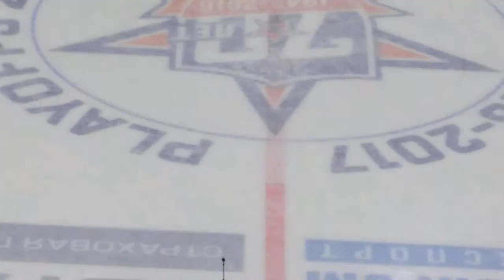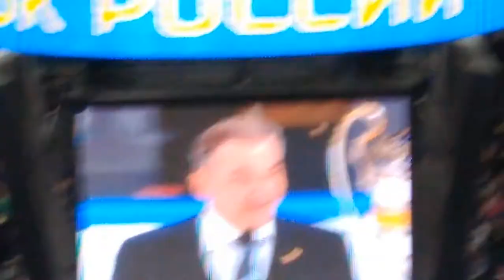Чествование СКА в Ледовом дворце, Выставочный матч 18.04.17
18 апреля в Ледовом дворце состоится чествование петербургского хоккейного клуба СКА. Вчера, напомним, в Магнитогорске прошел пятый матч финала play-off Континентальной хоккейной лиги, который завершился победой СКА со счетом 5:3. Клуб взял верх над «Металлургом» в серии до четырех побед 4:1 и завоевал Кубок Гагарина. Это второй подобный успех в истории петербургского клуба.

В рамках праздника в Ледовом дворце болельщики смогут пообщаться с членами команды и принять участие в автограф сессии.

Как СКА выиграл Кубок Гагарина
Ледовый дворец откроет свои двери в 17:30, в это время болельщики смогут взять автограф у обладателей Кубка Гагарина и сфотографироваться с главным трофеем КХЛ. В 19:00 между основным составом команды, представителями менеджмента и тренерами состоится товарищеский матч.

Также в этот день СКА будет вручен Кубок чемпионов России. Петербургская команда впервые завоевала звание чемпионов страны. Билеты на мероприятие можно приобрести на официальном сайте команды, фирменных магазинах Hockey Club и кассах Ледового дворца.

«Парад Чемпионов» на Невском проспекте, по словам представителя пресс-службы СКА, планируют организовать в мае — после проведения Чемпионата мира по хоккею 2018 года, который пройдет в Дании с 4 по 20 мая